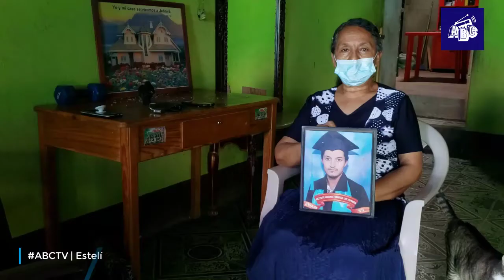El dolor de una madre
Estelí | EL DOLOR DE UNA MADRE TRAS LA DESAPARICIÓN DE SU HIJO EN MÉXICO

Emigrar para tener una mejor condición económica, construir una casa y proporcionarle ayuda a su madre y sus hijos, era lo que pensaba Donald Elías Gutiérrez Casco cuando salió de su casa en Estelí, rumbo a Estados Unidos.

Lamentablemente, el esteliano desapareció al llegar a México y desde entonces su mamá hace todo lo posible por encontrarlo. Incluso ella también viajó de forma irregular a México, lo buscó en refugios, cárceles y parques. La esperanza se mantiene viva.